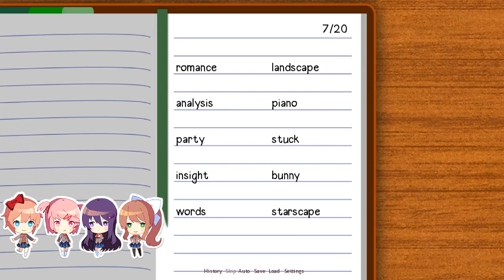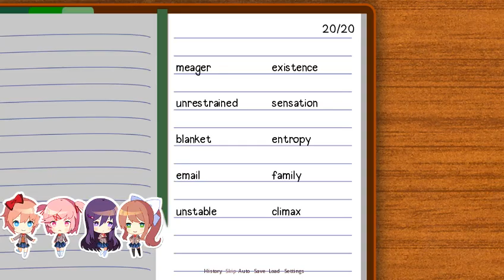DDLC Mod [Monika Route] GAMEPLAY #1